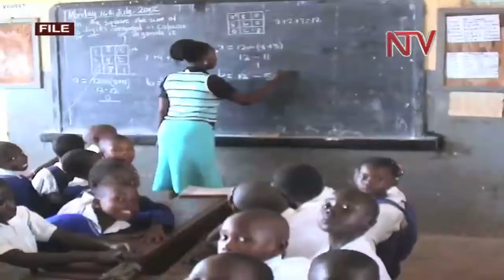Museveni tells Teachers to shelve their demands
Teacher's will have to wait a little longer for their long awaited salary increment.
President Yoweri Museveni pronounced himself on the matter reiterating that government had more critical programs such as road construction and energy production that must be implemented first.